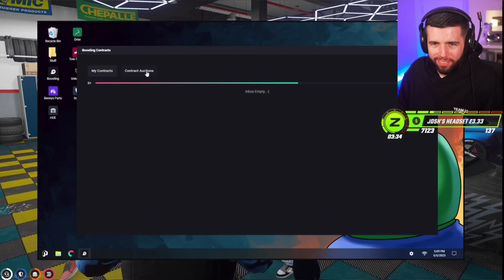Mandem's W interaction | GTA NOPIXEL RP MDM 3.0